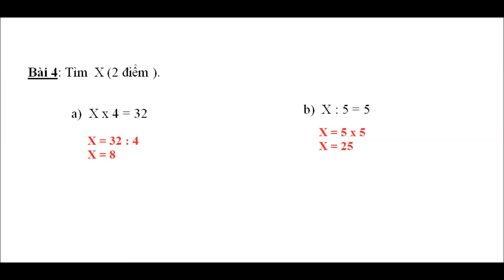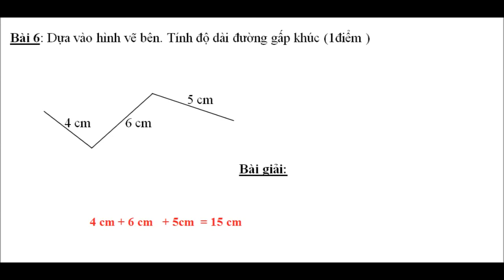Khảo sát đầu kì 2 Toán Lớp 2 đề 3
Khảo sát đầu kì 2 Toán Lớp 2
Chúc các em ôn thi tốt